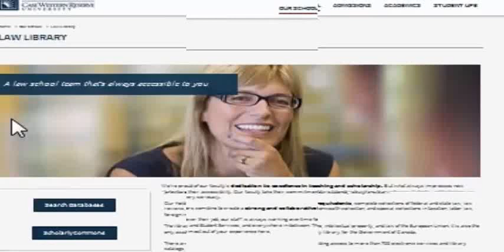The Universal Laws (part-63)